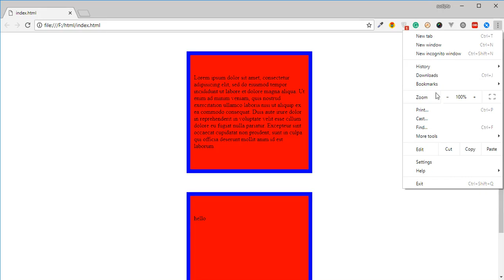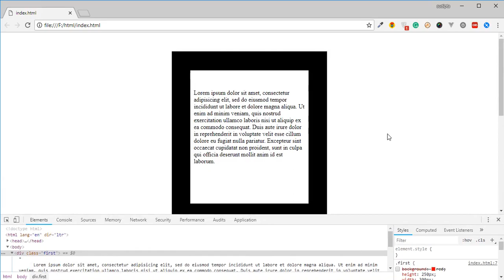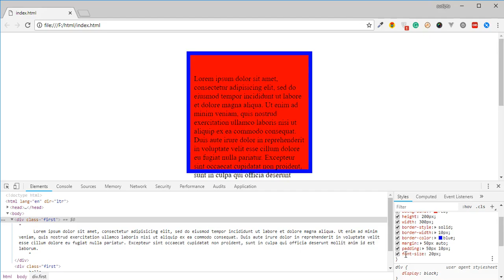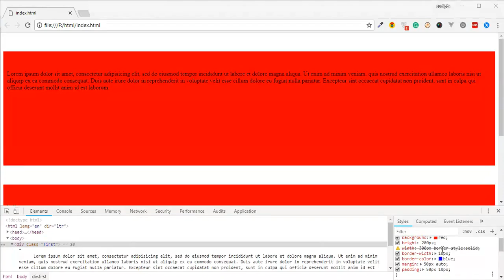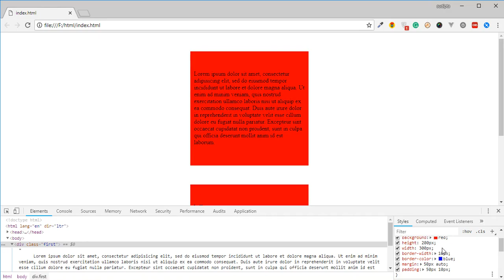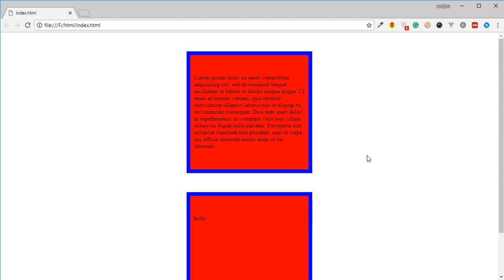Chrome inspect | Inspect Element | HTML errors debugging | EP 09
In this video, I explained how to debug your HTML code, how to identify your mistakes quickly. quick preview how looks like after changing some CSS property.